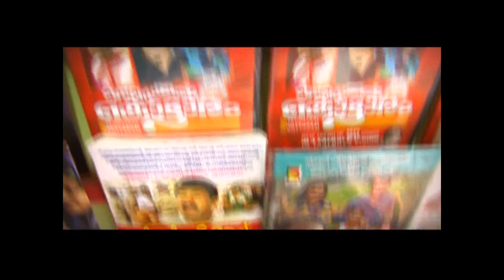കോളേജിൽ നടന്ന പാട്ടും പ്രണയവും പൊളിച്ചടുക്കി | Njan kettatha sundari penn | Thanseer koothuparamba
പുതിയ വീഡിയോസ് ലഭിക്കുവാൻ ഈ ചാനൽ സബ്ക്രൈബ് ചെയ്യുക

New Malayalam Mappila Album Song